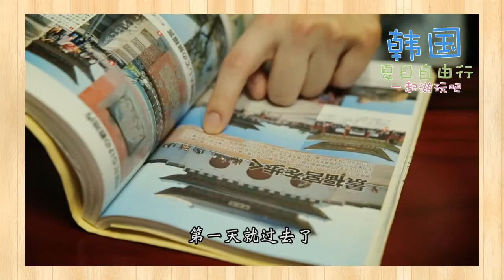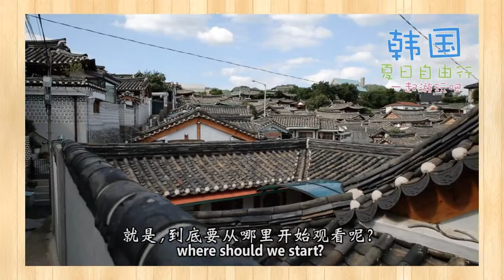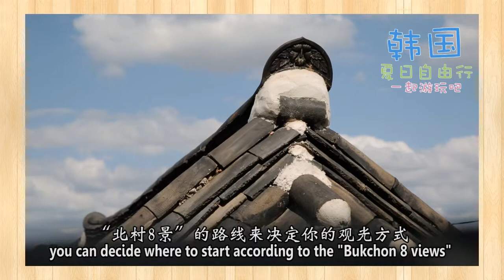韩国夏日自由行 《一起游玩吧》August 2014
Korea Summer Holiday 2014
这一次来到韩国旅游跟以往有点不同，因为多了两位异国同伴。
而这韩国自由行《一起游玩吧》
有到过的旅游景点是“昌德宫” “北村“和”清溪川”这三个地方。
对韩国有兴趣的朋友，就看看我这旅游视频吧~！
‪#‎Korea‬ ‪#‎Seoul‬ ‪#‎Changdeokgung‬ ‪#‎Bukchon‬ ‪#‎Cheongyecheon‬
‪#‎韩国‬ ‪#‎首尔‬ ‪#‎昌德宫‬ ‪#‎北村‬ ‪#‎清溪川‬